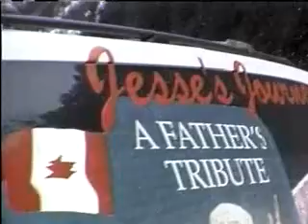Jesse's Journey A Canadian Story - Sicamous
Jesse's Journey A Canadian Story
Sicamous, BC